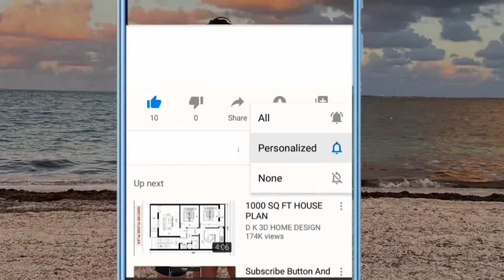Happy Married Life for When Calls the Heart's Kayla Wallace & Kevin McGarry!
Today, we're delving into some heartwarming news about our beloved When Calls the Heart stars, Kayla Wallace and Kevin McGarry. And let me tell you, this is all about real-life romance that's as sweet as apple pie. So, let's get into it! Alright, let's start from the beginning. Remember that burning question we all had? Are Kayla Wallace and Kevin McGarry from When Calls the Heart dating in real life? Well, buckle up, because the answer is a resounding yes! It's been quite a journey since fans were first introduced to their characters on the show.

The big confirmation came from none other than Kevin McGarry himself. In November 2020, he shared some Polaroid snapshots of the two, captioning it "Photo evidence." And with that simple but sweet post, the news was out - they were an item! Fast forward to March 2022, and the couple made their debut as co-stars in the Hallmark Channel movie, "Feeling Butterflies." A big step for them both, sharing the screen in a romantic setting.

Audio Credit:
Track: Sneaky Business
Artist: Biz Baz Studio